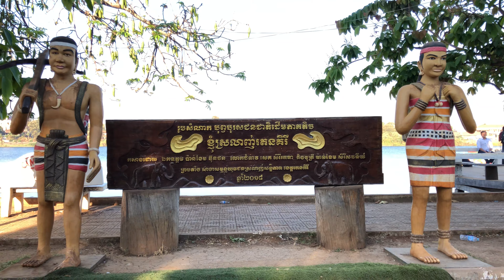Beoung Kanseng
Beoung Kanseng is name of one lack in Ratanakiri Province, Cambodia.  It is a beautiful lack, good landscape, fresh air and most of visitor who go to Ratanakiri Province never missing that place, because of its  have local foods, indigenous foods and many restaurants, guest houses and hotels are near by. This video clip was take in so short due my time constrain. I wish to be there again and see it around.